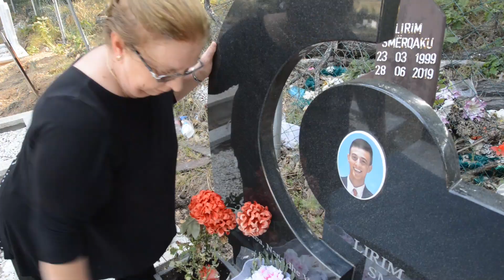Jakup Demolli - Këngë kushtuar Lirim Smerqakut